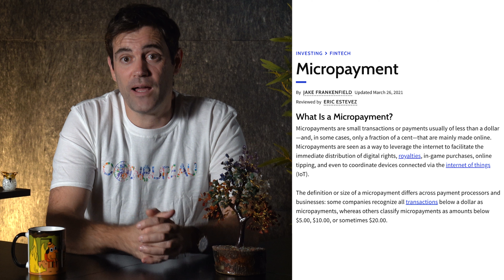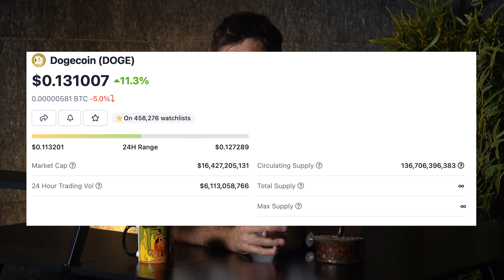Dogecoin PUMPING?! Here's Why! 🤔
📺Essential Videos📺